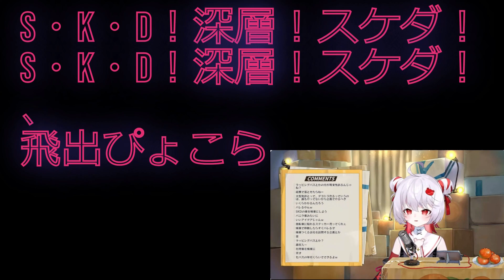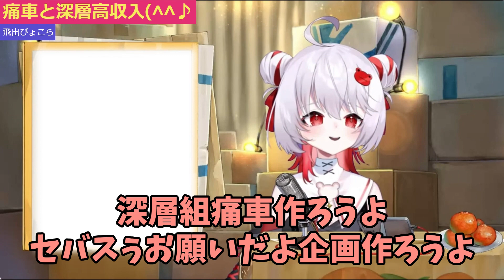【深層組/飛出ぴょこら】S・K・D！深層！スケダ！【切り抜き】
その宣伝車と歌がながれてたらみたいね